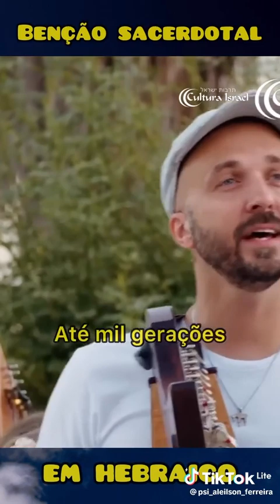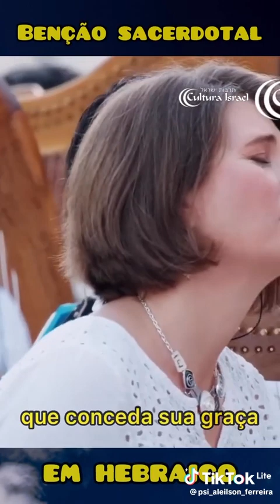Maranata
Vídeo de Alex Sosant